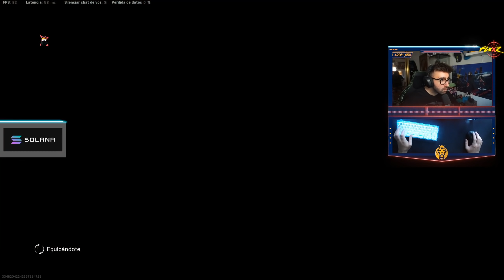NUEVO CALL OF DUTY VANGUARD TRAILER REVEAL! EVENTO EN WARZONE